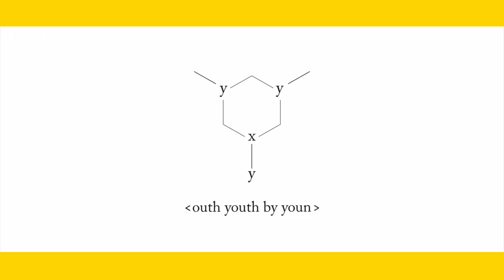LOONA - YYXY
You think is it intro to unit or just Egoist remix?